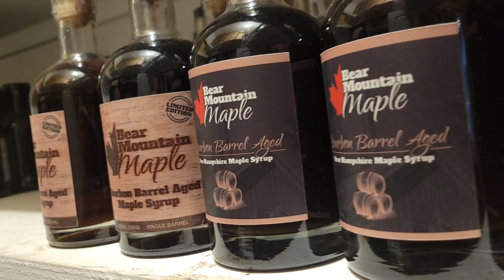Sugaring in New Hampshire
A labor of love, Lou Plante, co-owner of Bear Mountain Maple in Hinsdale, N.H., splits his time as a web developer of a company in Boston and sugaring in New Hampshire.